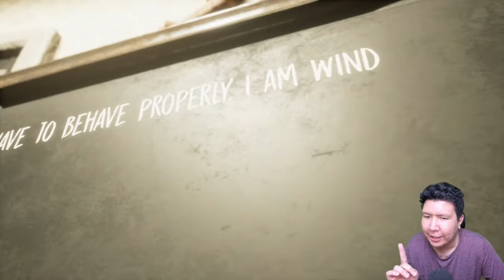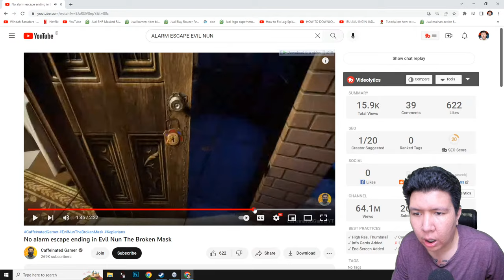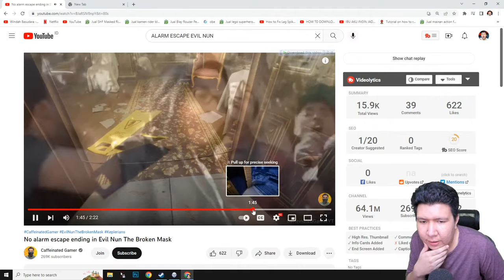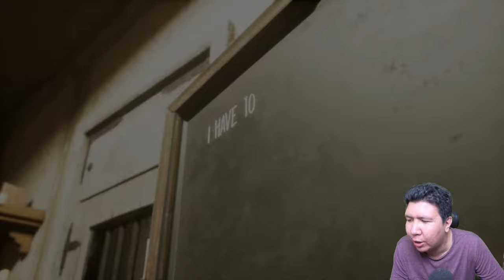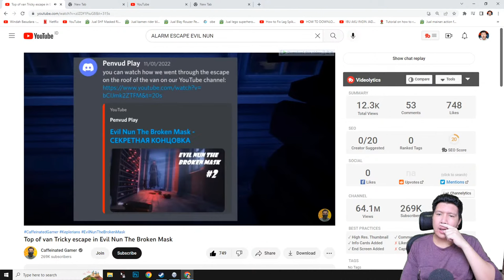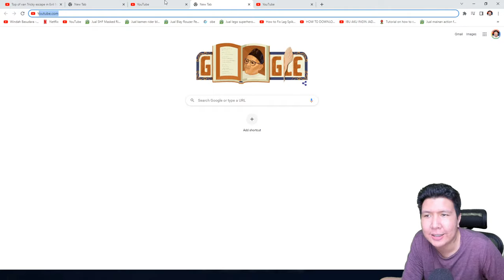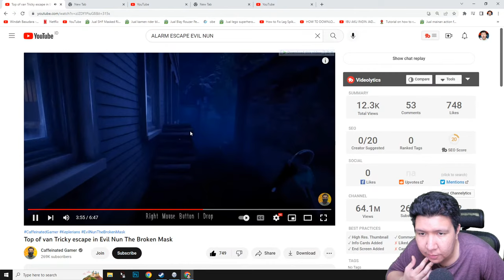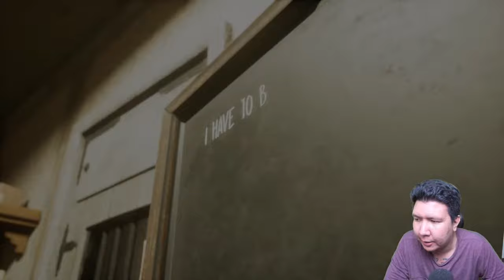MENYELESAIKAN ACHIVEMENT RAHASIA PALING SULIT! Evil Nun: The Broken Mask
nightbot commands:

!topupstore
!sebutnamaku
!daganganku
!umur
!asal
!awalyoutube
!gamefavorite
!jadwal
!pacar
!cendy
!rio
!harly
!eka